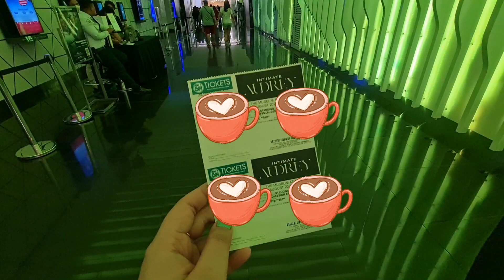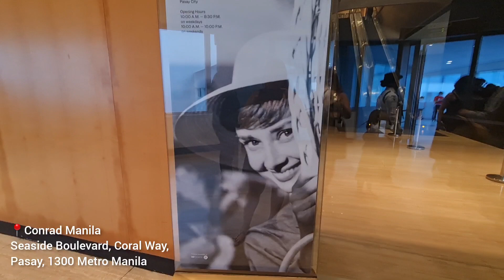What happened to US BEFORE our INTIMATE AUDREY MANILA 2023 Experience